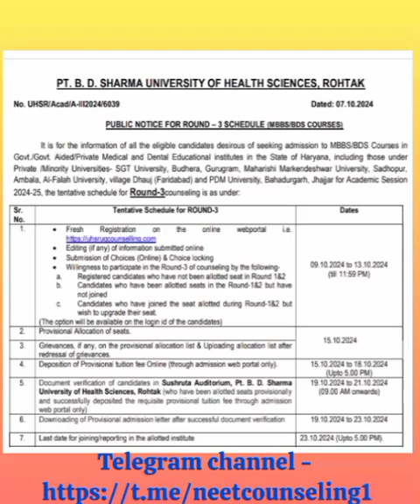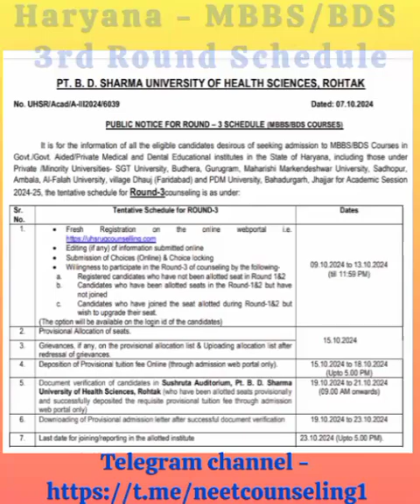Haryana MBBS/BDS 3rd Round Schedule 2024